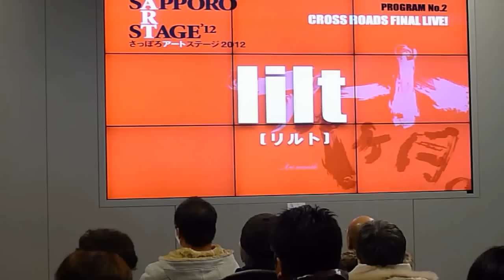lilt at CROSS ROADS FINAL LIVE! - 1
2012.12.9　札幌地下歩行空間にて